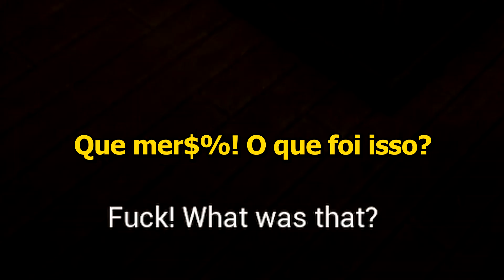COMPREI UMA CASA NOVA MAS ELA VEIO COM BICHO RUIM🏠Cursed House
Comprei uma casa muito barata... mas eu não sabia o porque ...